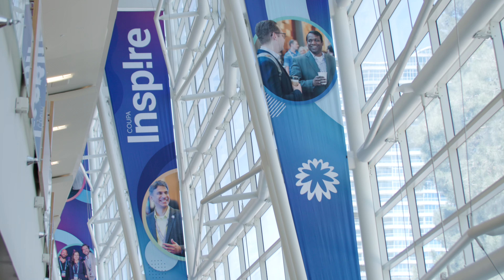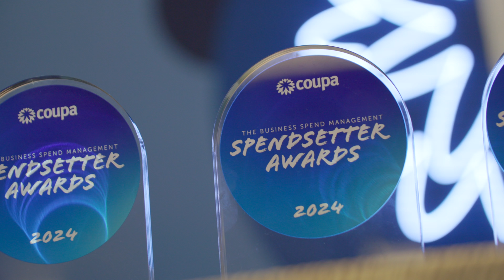Save the date for Coupa Inspire 2025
Join us in Las Vegas in 2025. The global community event where forward-thinking leaders from finance, procurement, supply chain, and IT come together to harness the power of spend to make margins multiply.